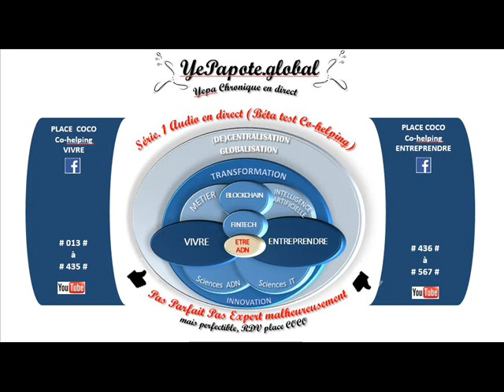#227# Liberté financière, risque opportunité : croire ceux qui disent être millionnaire ?